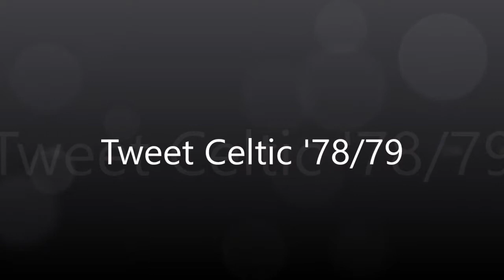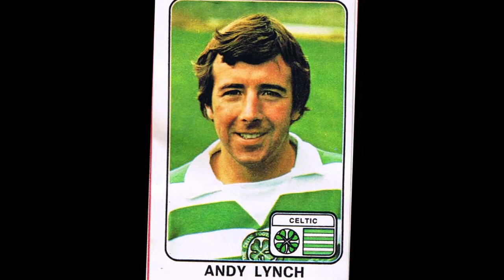Profile Andy Lynch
A short profile of Andy Lynch, left back for Celtic in season 1978/79